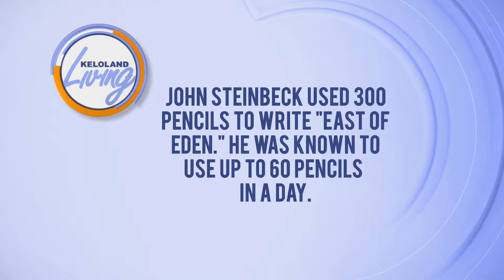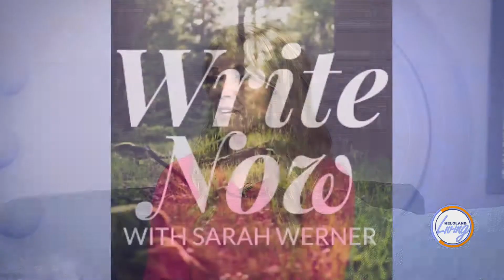KELOLAND Living: How to Start Writing Write Now